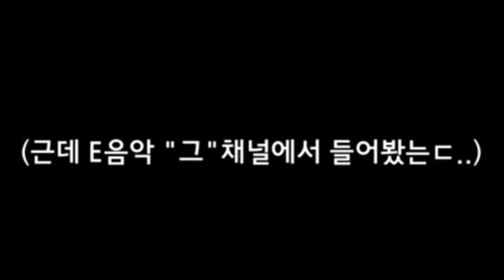쓸데없는 공지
구글tts 이ㅅㄲ가 목소리가 너무 웃겨서 한번 내영상에도 넣어볼려고 뻘짓을 한다 아주